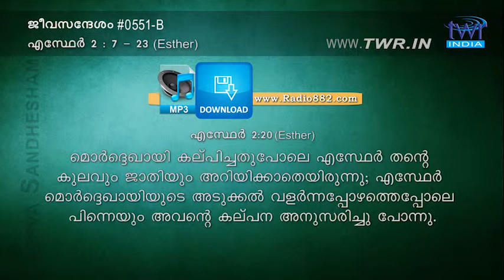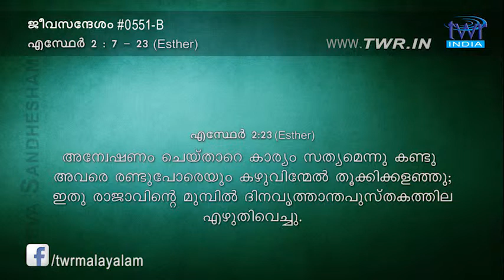TTB എസ്ഥേർ 2:7-23 (0551-B) - Esther Malayalam Bible Study